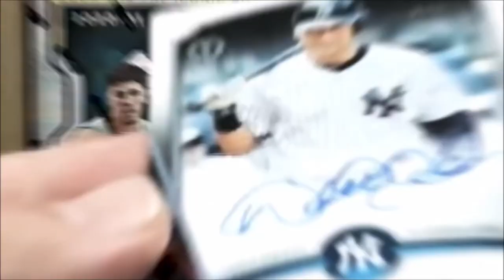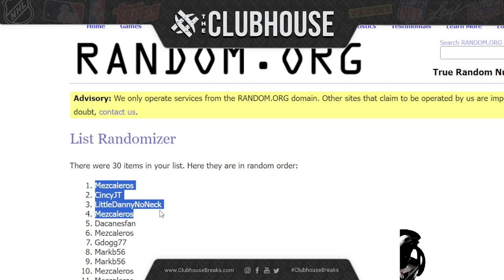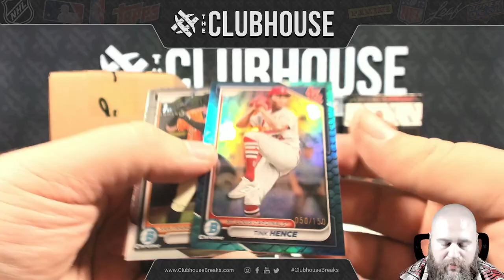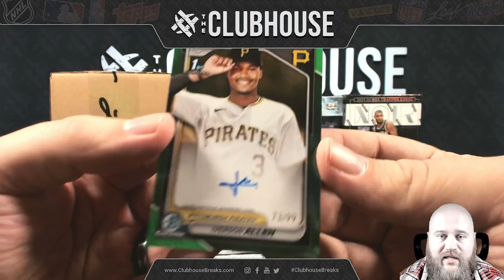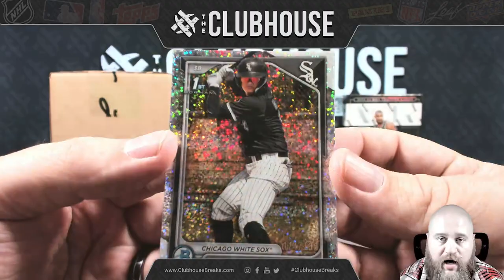2024 Bowman Chrome Baseball Hobby RANDOM TEAM Group Break BB1-101124 + 2 COMBO WINNERS